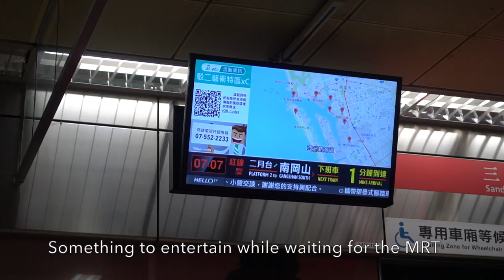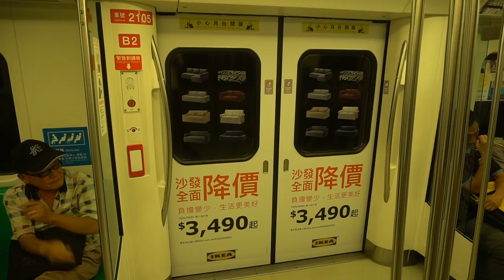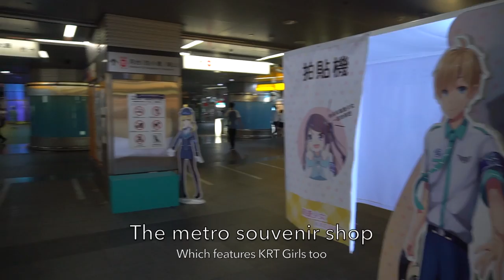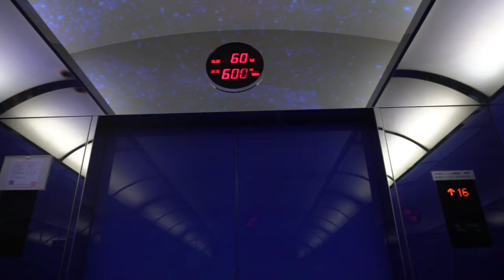TAIWANVLOG Episode 9: Exploring More of Kaohsiung